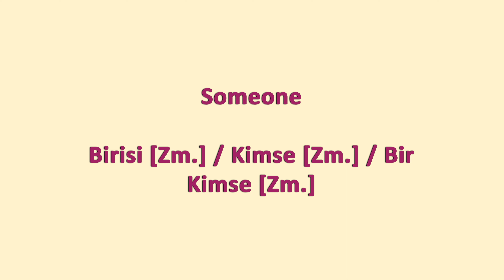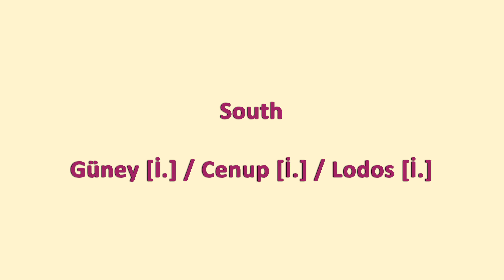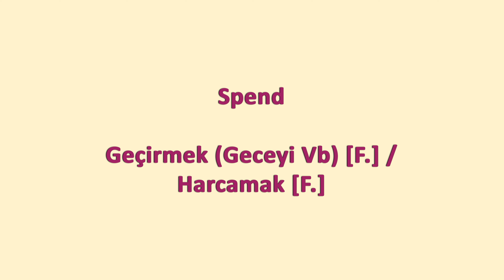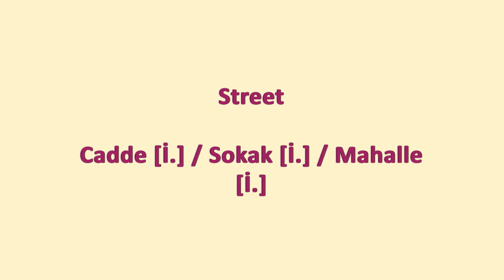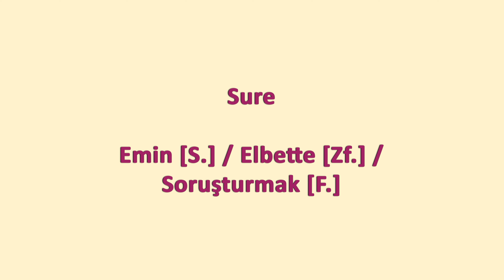Oxford 5000 Kelime Serisi ◆ A1 Seviye Kelimeler ◆ 15. Bölüm